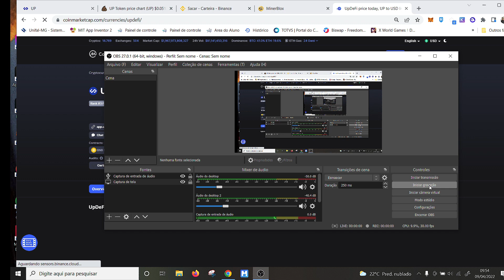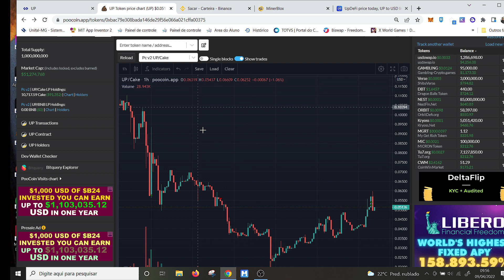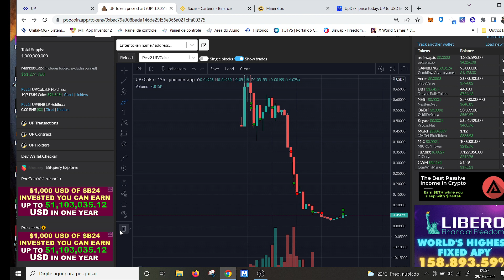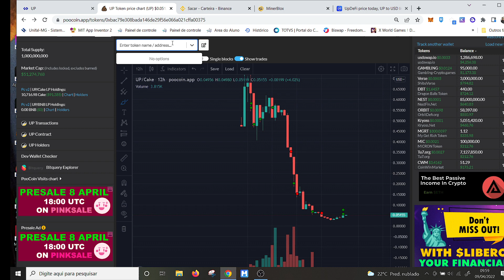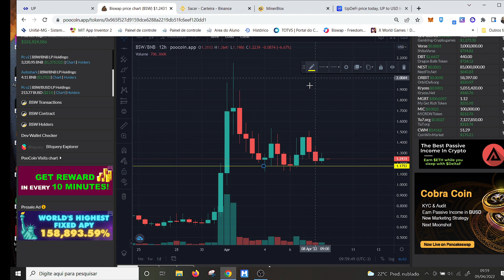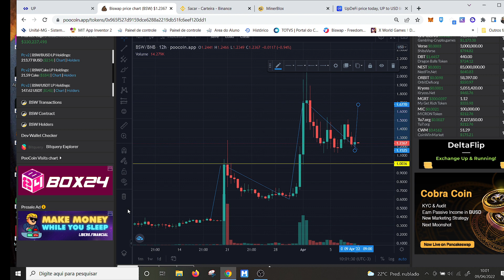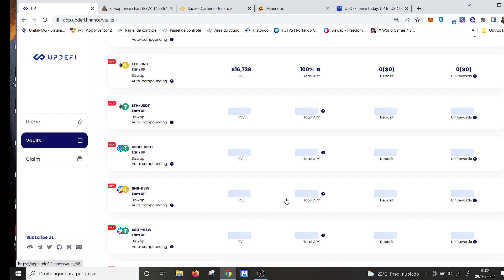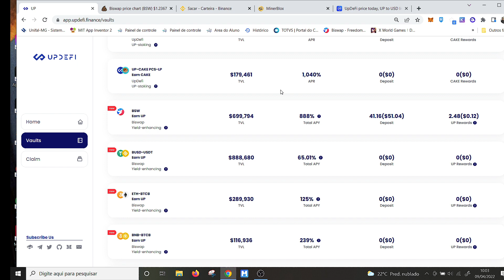BISWAP E UP DEFI VOCÊ TEM QUE VER ESSE FARM PASSO A PASSO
BISWAP E UP DEFI VOCÊ TEM QUE VER ESSE FARM PASSO A PASSO , esse farm e para você que tem bsw biswap e não colocou em nenhuma pool , lembrado faça sua gestão de risco antes de iniciar em defi. O rendimento da pool bsw esta muito alto por ser nova e vale a pena arriscar pouca grana caso você decida.

CURSO COM DESCONTO DE 50% PARA VOCÊ QUE QUER COMEÇAR A SABER MAIS SOBRE O UNIVERSO DAS CRIPTOMOEDAS, LINK ABAIXO CORRE QUE E POR TEM LIMITADO.

O melhor curso onde você vai aprender 5 padrões gráficos para fazer seus trades e melhor por um preço INCRIVEL DE R$19,90 ISSO MESMO  SOMENTE R$19.90  por um curso que com 1 entrada se paga.

VIDEO SUGERIDO

SITE

NÃO CLICK AQUI SE NÃO TIVER CONHECIMENTO EM NFT!!

@AMAURI EUCLIDES